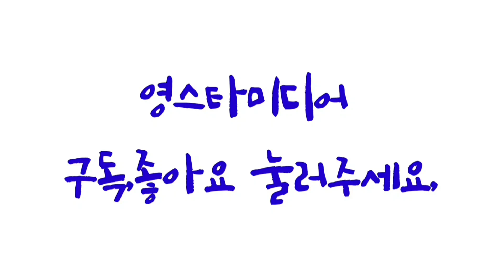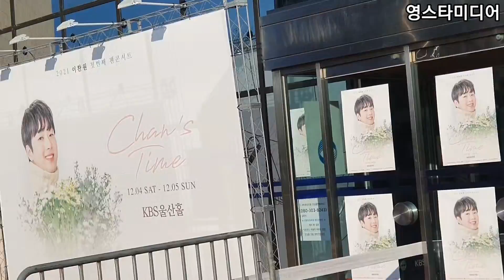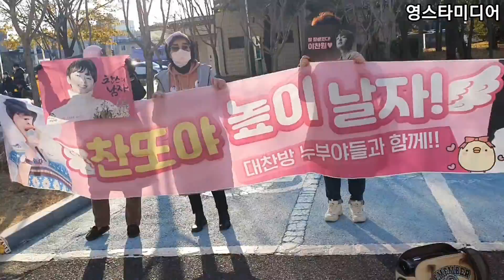이찬원📢 울산 단콘현장에 대구 누부야들 대거출동!💥12월4일